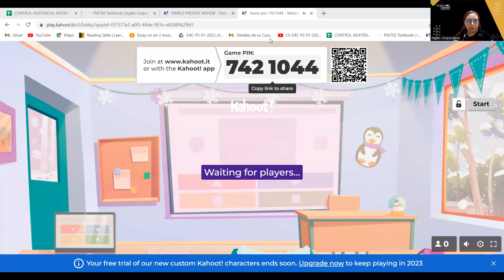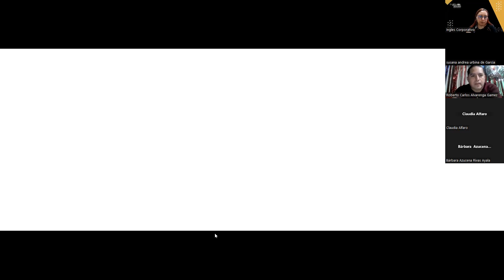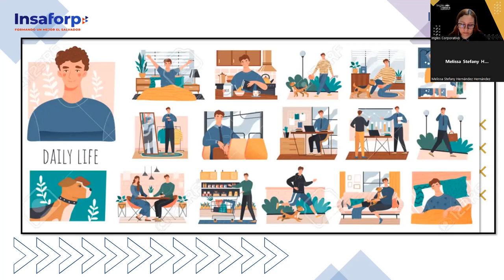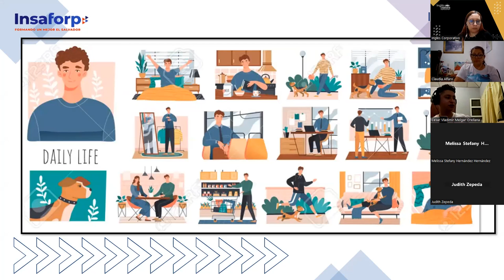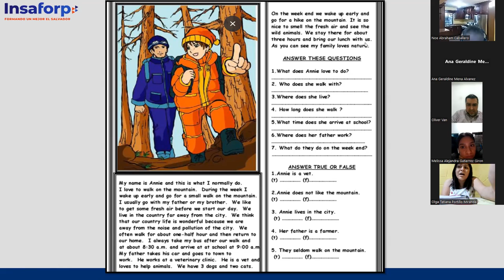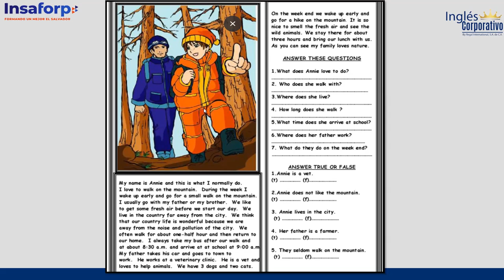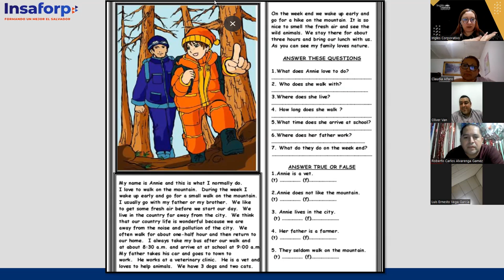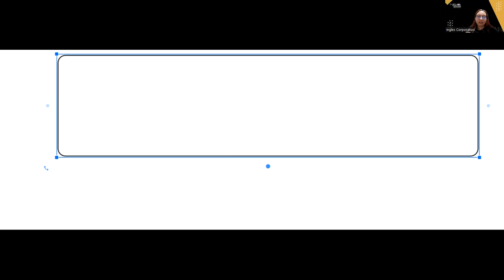SESION 05 - 31-01-23 -29750-8048-0008/2023 - AREVALO -Simple present review and practice.